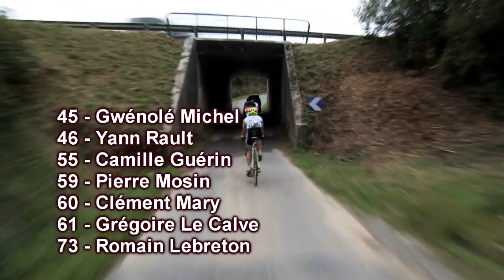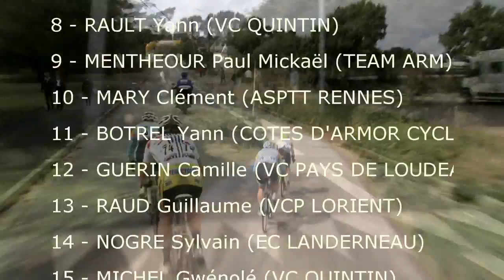La SportBreizh 2013 - étape 2 (Lopérec - Plougastel Daoulas)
Le dimanche 8 septembre 2013, Meven Lebreton (CC Villeneuve) remporte la 2ème et dernière étape de cette Sportbreizh 2013. Son compagnon d'échappée, Piotr Zielinski (VCP Lorient) enlève à Maxime Cam - victorieux le matin au Mont Saint Michel de Brasparts - son maillot jaune et sort grand vainqueur de cette première édition.

Le dimanche après-midi réservait un véritable enfer pour les coureurs entre les Gwenojennoù et la petite mais sévère côte de traon. Dur mais bon ...
Au programme quelques ribinoù et quelques murs entre le départ donné à Lopérec et l'arrivée sur le circuit tortueux de Plougastel-Daoulas. Cette seconde étape comprenait 63,4 km en ligne, puis un circuit de 3,6 km à parcourir six fois :

Classement de l'étape 2 :

1 LEBRETON Méven CC VILLENEUVE 1 2:14:31. 2:14:31.
2 ZIELINSKI Piotr VCP LORIENT 1 2:14:31.
3 MOSIN Pierre ASPTT RENNES 2 2:17:16. 2:45.
4 LEBRETON Romain VS CHARTRES 1 2:17:21. 2:50.
5 LOREAU Antoine VCP LORIENT 2 2:18:02. 3:31.
6 JEGOU Julien BIC 2000 1 2:18:13. 3:42.
7 CAM Maxime BIC 2000 1 2:18:23. 3:52.
8 RAULT Yann VC QUINTIN 1 2:18:32. 4:01.
9 MENTHEOUR Paul Mickaël TEAM ARMORIQUE 2 2:18:32. 4:01.
10 MARY Clément ASPTT RENNES 1 2:18:32. 4:01.
11 BOTREL Yann COTES D'ARMOR CYCLISME 1 2:18:32. 4:01.
12 GUERIN Camille VC PAYS DE LOUDEAC 2 2:18:32. 4:01.
13 RAUD Guillaume VCP LORIENT 1 2:18:32. 4:01.
14 NOGRE Sylvain EC LANDERNEAU 2 2:18:32. 4:01.
15 45 MICHEL Gwénolé VC QUINTIN 1 2:19:05. 4:34.
16 61 LE CALVE Grégoire LEUCEMIE ESPOIR 1 2:23:08. 8:37.
17 MILLOUR Geoffrey BIC 2000 1 2:24:24. 9:53.
18 LAMOUR Julien EC LANDERNEAU 2 2:24:24. 9:53.
19 GEFFROY Régis COTES D'ARMOR CYCLISME 1 2:26:06. 11:35.
20 POULIZAC Ronan COTES D'ARMOR CYCLISME 1 2:26:06. 11:35.
21 LE ROUX Tangi EC LANDERNEAU 2 2:26:09. 11:38.
22 BERTIN Mathieu COTES D'ARMOR CYCLISME JUN 2:27:45. 13:14.
23 MASSON Jonathan EC LANDERNEAU 1 2:28:11. 13:40.
24 KERMORGANT Cédric TEAM ARMORIQUE 3 2:29:02. 14:31.
25 LE JAN Arnaud AC LEONARDE 2 2:32:43. 18:12.
26 TERROM Marc EC LANDERNEAU 3 2:34:16. 19:45.
27 MENN Lionel TEAM ARMORIQUE 3 2:38:57. 24:26.